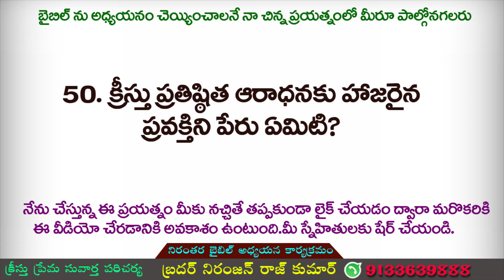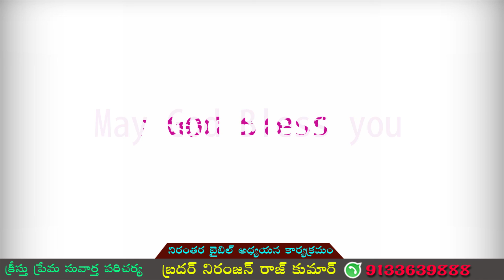EVERY DAY BIBLE CONTEST (27/11/2021)/LUKA SUVAARTHA/ BIBLE CONTEST/good opportunity learning BIBLE